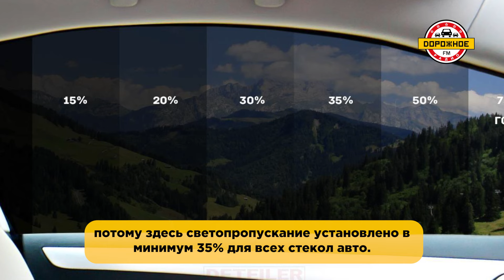Тонировка автостекол: за или против?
Вся информация о гостевых эфирах, шоу и акциях на нашем официальном сайте